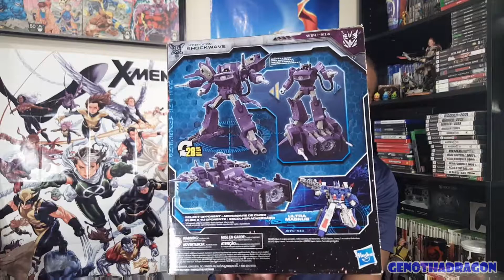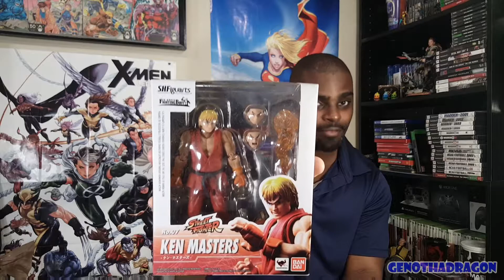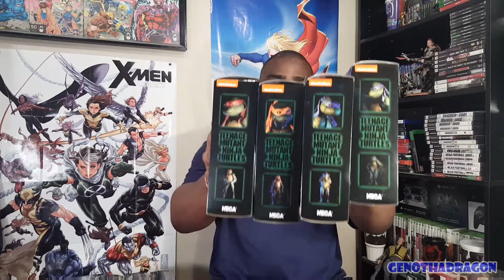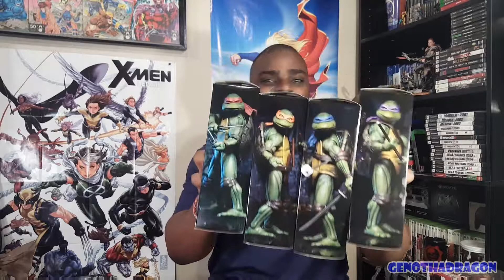Toy Haul #24: ALL THE TOYS!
In this video, I show off a bunch of dope toys I've picked up this year. Enjoy!

Twitch.tv/GENOthaDRAGON
Mixer.com/THALASTDRAGON